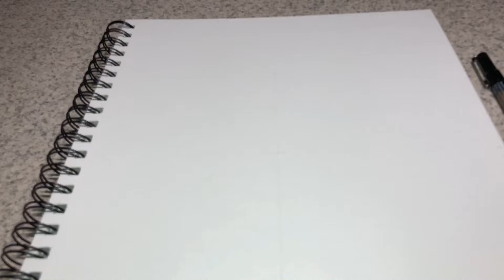Drawing Time Lapse - Crazy Red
Drawing Time Lapse - Crazy Red done by Kool Keeme

I will upload more content as time goes by.

?sub_confirmation=1